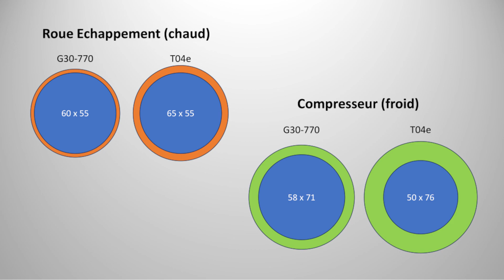M50B32 Turbo Part2 - Dual Vanos - 11.5:1 - Présentation Turbo & Collecteur K64